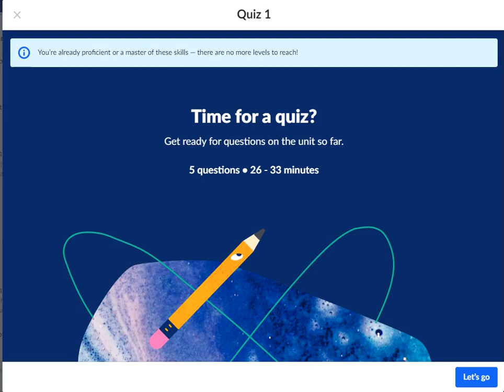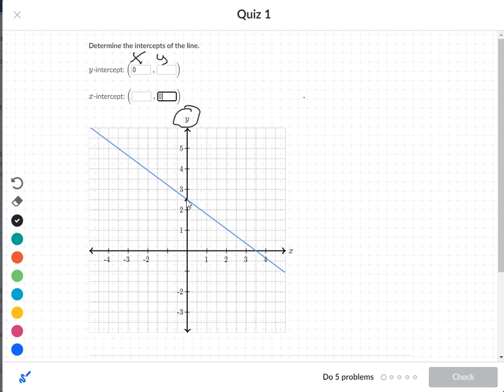Linear Equations Quiz 1 Review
Khan Academy Linear Equations Quiz 1 Review